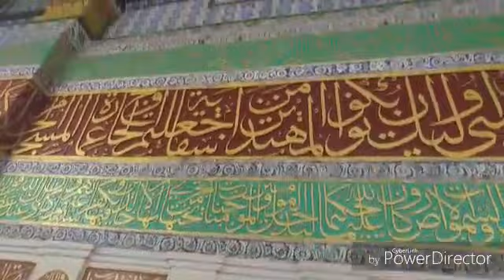Muhamed lose a challenge vlog (5)last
Share with your friend on WhatsApp Facebook IMO